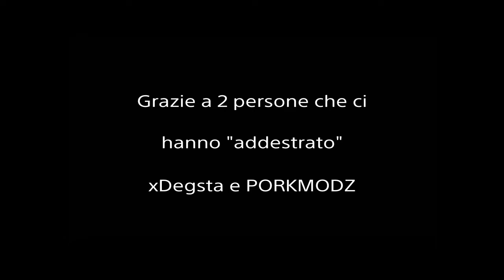ARRIVO ABUSIVAMENTE PRIMO IN GARA CON GABBO! - GTA 5 ONLINE SDROGO CORSE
TacketModz™

Primo Profilo: TacketModz-_  (Privato)

Secondo Profilo: TacketModz     (Pubblico)

Se volete giocare con me entrate nella mia crew ufficiale di Gta 5, possibilmente solo Ps4, seguitemi anche su instagram per maggiori informazioni futuri, detto questo, godetevi il video :)